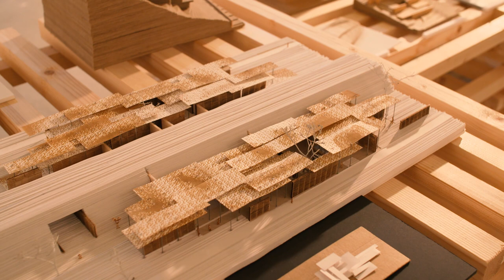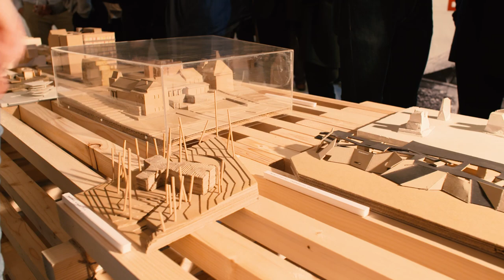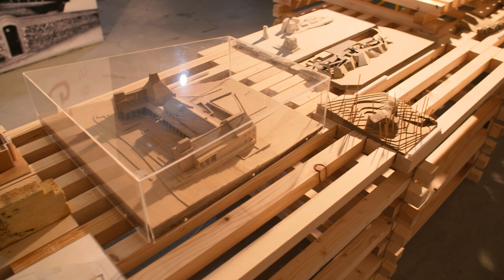Született Kadarkúton, mestersége építész – Turányi Gábor építész kiállítása a FUGA-ban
Turányi Gábor DLA, prof. emeritus, YBL-díjas építész kiállítása a Fuga Építészeti Központban, 2017. október 25- 2017. november 12.

A kiállítás olyan rajzokból, tervekből, modellekből és fotográfiákból áll, amelyek a gyermekkorról, az álmodozásokról és az utazásokról szólnak. A szemlélődésről vagy éppen a csapongásról mesélnek. A tétova firkák, az egyértelmű tervek és fotográfiák hétköznapi helyzetekről, egyszerű történetekről árulkodnak. A bemutatott anyag tudatosan redukált válogatás eredménye. TURÁNYI munkáinak azt a részét tartalmazza, amelyekben a közvetlenségen és a személyességen van a hangsúly. A szemlélő számára a kiállítás betekintést enged az alkotás titkaiba, és talán elárul valamit a szülőföld tiszteletéről, a mesterség becsületéről.
MMA, 2017